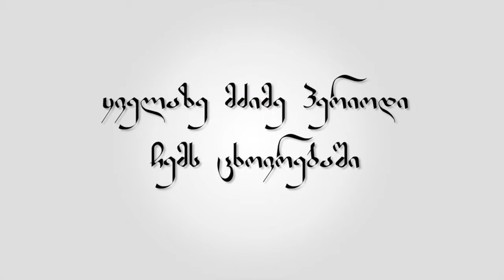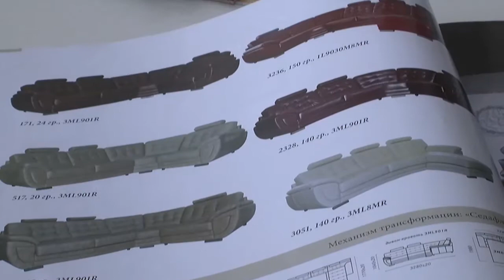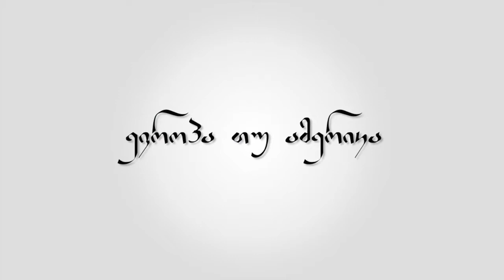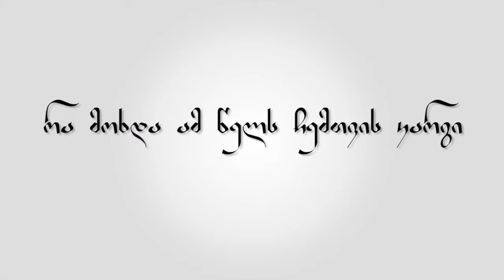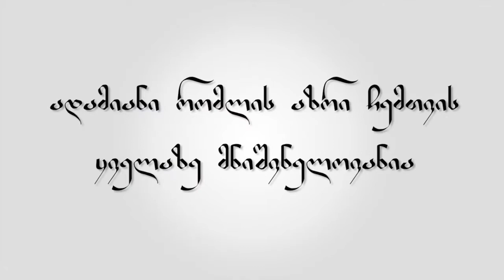TV ERA - სხვაკუთხედი - გივი სიხარულიძე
ავტორები: სოსო ჩიხლაძე, იკა სამსონია, ამირან ბერაძე